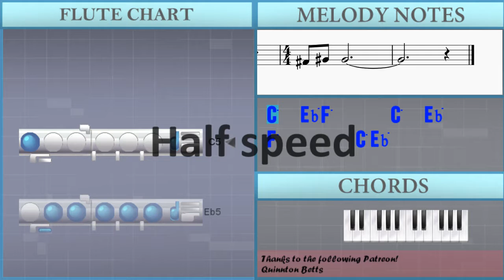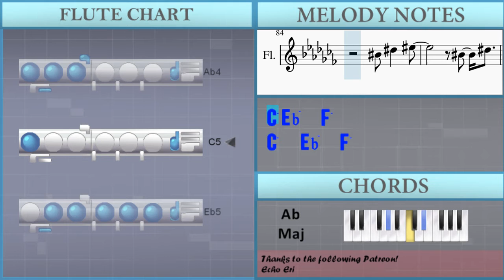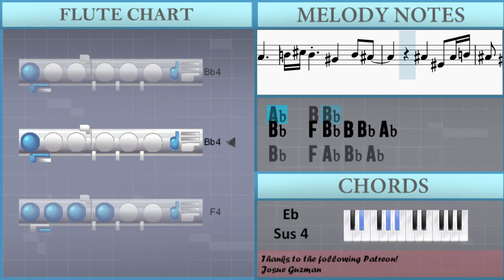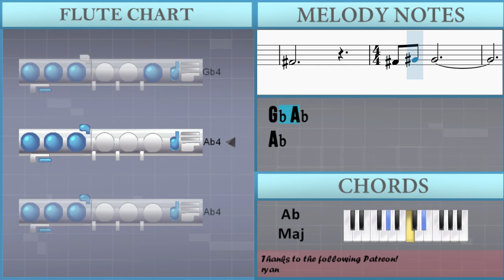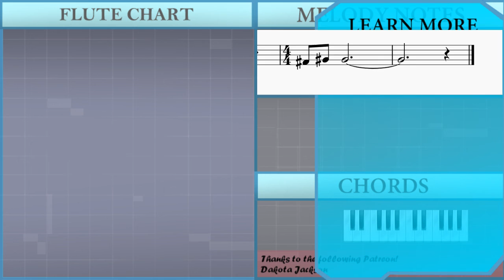How to play Black Hole Sun by Soundgarden on Flute (Tutorial)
The easiest way to learn how to play Black Hole Sun by Soundgarden on the flute. It's a flute tutorial for Black Hole Sun by Soundgarden.

EasyMusicLesson teaches you to play the your favorite instrument, through easy and simple animation so that you too can learn how to play Black Hole Sun by Soundgarden on the flute easily. A flute tutorial with visual animation graphic.

Chords of Flute arrangement:
Ab Maj   B Maj   Gb Maj   F Min   E Maj   Eb Sus 4   Ab Maj
Ab Dom 7   A Maj 7   Ab Maj   B Maj   Gb Maj   F Min   E Maj
Eb Sus 4   Ab Maj   Ab Dom 7   A Maj 7   E Maj   Eb Sus 4   Ab Maj
Gb Maj   B Maj   E Maj   Eb Sus 4   Db Maj   Eb Maj   Ab Maj
B Maj   Gb Maj   F Min   E Maj   Eb Sus 4   Ab Maj   Ab Dom 7
A Maj 7   Ab Maj   B Maj   Gb Maj   F Min   E Maj   Eb Sus 4
Ab Maj   Ab Dom 7   A Maj 7   E Maj   Eb Sus 4   Ab Maj   Gb Maj
B Maj   E Maj   Eb Sus 4   Db Maj   B Maj   E Maj   Eb Sus 4
Ab Maj   Gb Maj   B Maj   E Maj   Eb Sus 4   Db Maj   B Maj
Eb Sus 4   Db Maj   B Maj   Eb Sus 4   Db Maj   B Maj   Eb Sus 4
Db Maj   B Maj   Eb Sus 4   Ab Maj   Gb Maj   Ab Maj   Gb Maj
Ab Maj   Gb Maj   Ab Maj   Gb Maj   Ab Maj   Gb Maj   Ab Maj
Gb Maj   Ab Maj   Ab Maj   B Maj   Gb Maj   F Min   E Maj   Eb Sus 4
E Maj   Eb Sus 4   Ab Maj   Gb Maj   B Maj   E Maj   Eb Sus 4
Db Maj   B Maj   Eb Sus 4   Db Maj   B Maj   Eb Sus 4   Db Maj
B Maj   Eb Sus 4   Db Maj   B Maj   Eb Sus 4   Db Maj   B Maj
Db Maj   B Maj   Eb Sus 4   Ab Maj   Gb Maj

Melody notes of Flute:
C5   Eb5 F5       C5   Eb5
F5         C5 Eb5
F5   Ab5 Eb5   F5   C5
Ab4   Bb4 B4
Db5     B4
Bb4     Ab4   Eb4
Eb4   C5   C5   Bb4   Db5
C5   Eb5
Ab4 Bb4   B4
Db5       B4
Bb4     Ab4   F4
Ab4 Bb4
B4     Db5   B4 Bb4
C5   Bb4 Bb4     Ab4 Db5
Ab4 Bb4
B4 Db5 B4   Ab4   B4 Bb4
Bb4   F4 Ab4 Bb4
Ab4     F4   Ab4 G4
C5   Eb5
Ab4   Bb4 B4
Db5       B4
Bb4     Eb4 F4
C5   Eb5
F5   Ab5 Eb5     F5 B4
Eb4   C5   C5   C5 Bb4 Db5
Ab4 Bb4
Ab4 Bb4
Ab4
Ab4 Bb4
Ab4 Bb4
Bb4   F4 Bb4 B4
Bb4 Ab4
Ab4
Eb5 Gb5   Ab5 B4
Bb4 Ab4
Ab4
Db5 C5   Bb4   Db5 Ab4 G4
Gb4
Db5 C5   Bb4   Db5
Ab4 G4   Gb4
Db5 C5   Bb4
Db5 Ab4 G4   Gb4
Db5 C5
Bb4   Db5 Ab4 G4   Gb4
Gb4
Ab4 G4   Gb4
Eb5 F5   B4   Bb4 Ab4
Ab4 Db5
Ab4 Bb4     B4 Db5 B4
Ab4   B4 Bb4
Bb4   F4 Ab4 Bb4 Ab4
Ab4 Db5
Ab4   B4 Bb4
Bb4   F4 Bb4 B4 Bb4 Ab4
Eb5
Gb5   Ab5 B4 Bb4 Ab4
Eb5
Gb5   Ab5 Ab5 Ab5 Gb5
Eb5 B4
Eb5   Eb5 B4 Bb4 Ab4
Eb5
Gb5   Ab5 Ab4 Bb4 Ab4
Db5 C5   Bb4
Gb4 Ab4
Ab4